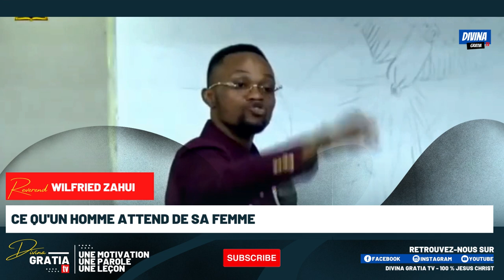Ce qu'un homme attend de sa femme - Révérend WILFRIED ZAHUI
👉🏼Partage

100 % Jesus Christ.